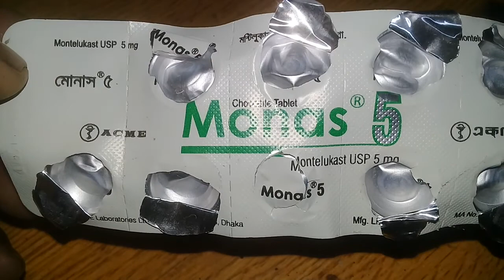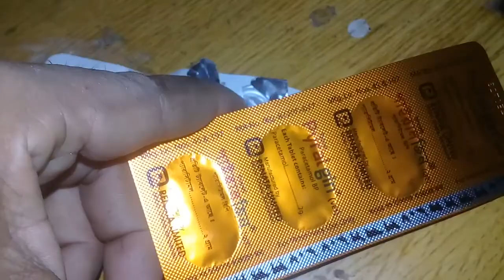ছাগলের কাশি হলে কি ঔষুধ খাওয়া যায়